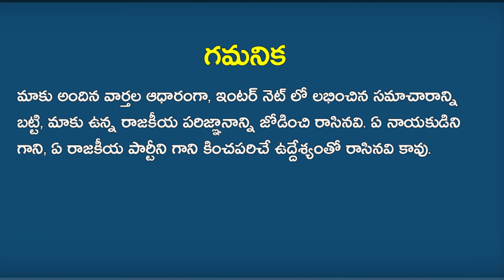తమను రాజ్యాంగ వ్యతిరేక శక్తులు అంటూ విమర్శించే యెల్లో మీడియా కి ఊహించని షాక్!| Shock to Yellow Media